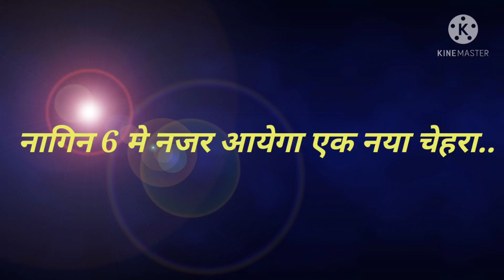नागिन 6 ll Nagin 6 New season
Nagin
Nagin 1
Nagin 2
Nagin 3
Nagin 4
Nagin 5
Nagin 6
Nagin Episode
EKTA Kapoor shows
EKTA Kapoor serial
# Nagin NatakMasala